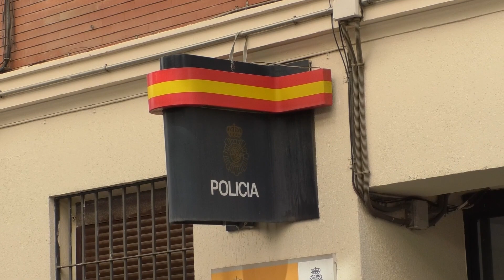Detenido tras estafar 26000€ mediante préstamos